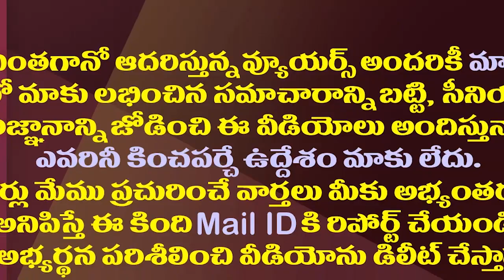నోరూరించే గుత్తి వంకాయ మసాలా కూర | How to prepare Hyderabadi Bagara Baingan||Amaravathi Media